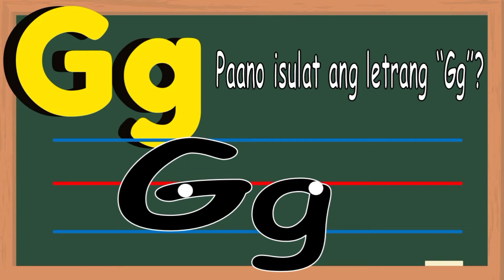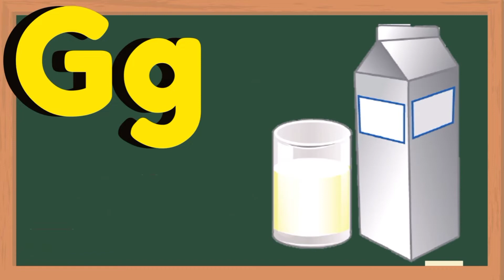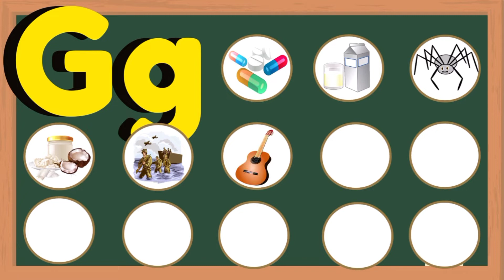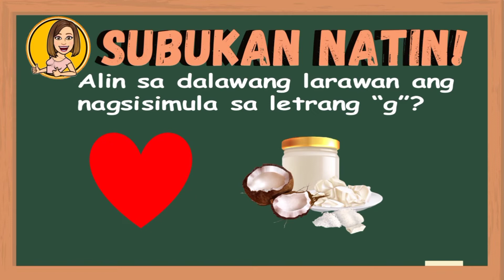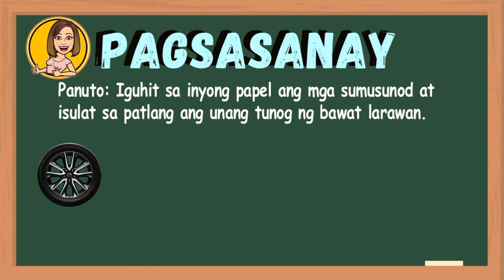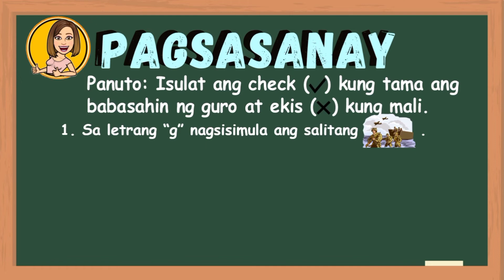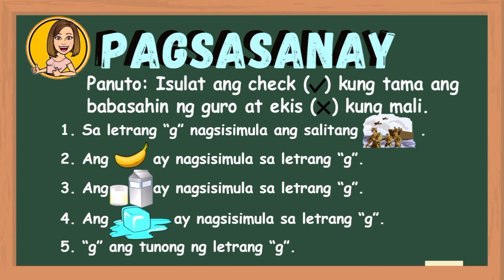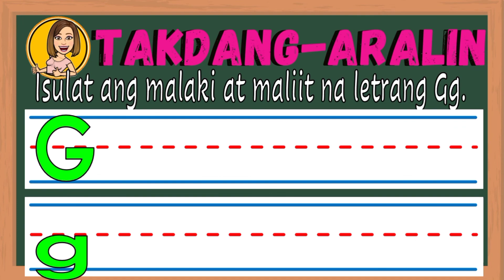Letrang Gg || Tunog ng Letrang Gg || Mga Bagay na Nagsisimula sa Letrang Gg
Just click the link for the editable soft copy of worksheets :)